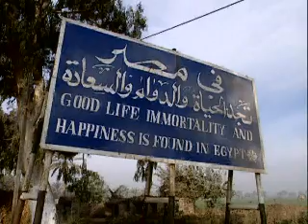The Search 1 part 1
The Search Series. Come on The Search for answers to humanity's big questions as the presenters talk to expers, examine hard evidence on location, and question people who claim to have answers. Twenty investigative documentaries in all.